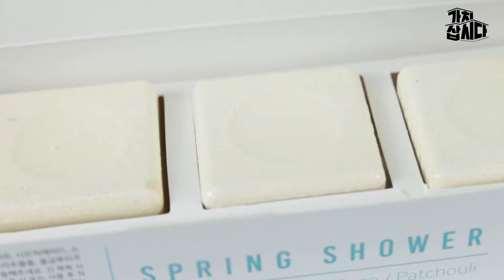나에게 주는 선물, 편안한 밤을 위한 배쓰밤🛀🏻ㅣ제너럴라이프 '배쓰밤 샤워스티머 아로마오일 입욕제' (광고포함)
📍 [제너럴라이프] 배쓰밤 샤워스티머 아로마오일 입욕제

소중한 사람에게, 그리고 나에게 주는 특별한 선물
🛀🏻 아침 일찍 숲 속을 거닐듯이 상쾌하게ㅡ '모닝 포레스트'
시원한 여름 바람같이 상큼하게ㅡ '서머 브리즈'
달빛 아래 라벤더 향기같이 설레이게ㅡ '나이트가든'
촉촉하게 위로해주는 봄비같이ㅡ '스프링샤워'

천연 에센셜오일들의 블랜딩으로 즐기는
아로마테라피 입욕구름